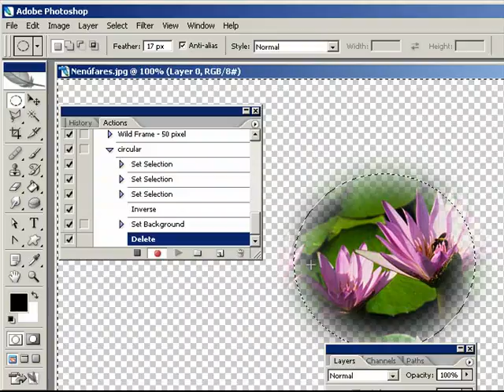accion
Varias técnicas sobre casi todas las herramientas de photoshop, así como generación de fondos, restauración de fotografías y un par de tópicos avanzados como las acciones, les debo la narración en este. :)